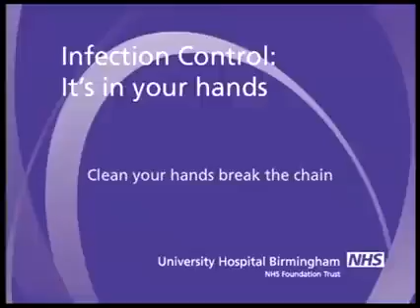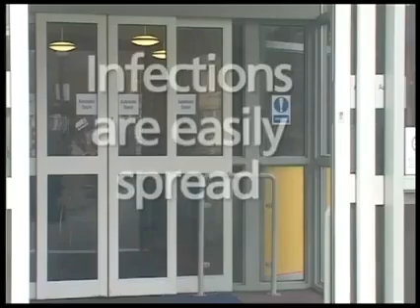coronavirus spread Break the Chain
The "break the chain" video shows how easy it is for hospital-acquired infections like MRSA and Clostridium difficile to be spread.

Please make sure you wash your hands and use the alcoholic hand gels when visiting our hospital.

✅✅Thank you very much for watching video If you Like this video, click on like , comment and  please click on Subscribe Button for more Video and update, don’t forget to share videos, and turn post notifications on for more

Everything in the world that you won't believe actually exist.

Credit for this video: Whatsapp Video
This video upload by Jay Kumar